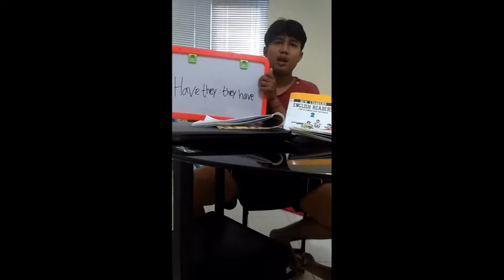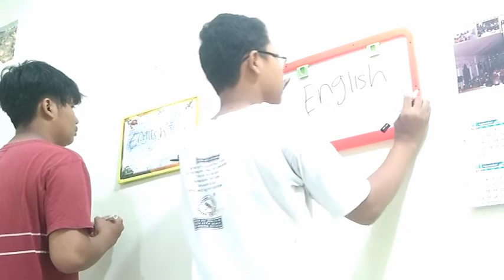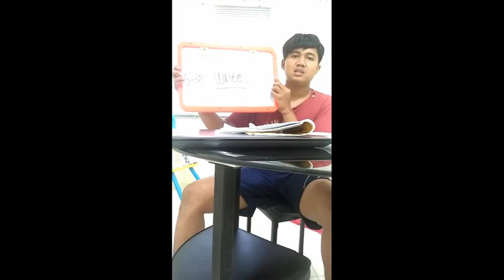M. Ramadana and Adam Nugroho are explaining Simple Present Tense in English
Mau pinter 🗣️ Cas Cis Cus berbahasa 🇬🇧 Inggris seperti dia? Chat WAku ya di 🤳 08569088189 sekarang juga!